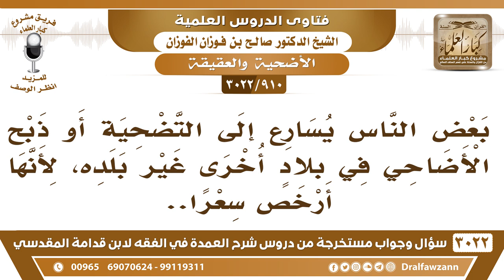[910 -3022] ما حكم ذبح الأضاحي في بلادٍ أخرى غير بلده، لأنها أرخص سعرا؟ - الشيخ صالح الفوزان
-"[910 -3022] السؤال: بعض الناس يسارع إلى التضحية أو ذبح الأضاحي في بلادٍ أخرى غير بلده، لأنها أرخص سعرا.
الجَوَابُ: هذا خلاف السنة، الأضحية تذبح في البيت، ويأكلون منها ويتصدقون يفرحون بها، شعيرة تقام في البيوت ما تروح للخارج إذا بغيت تصدق على المحتاجين روح صدقة ما تروح الشعيرة هذه تخرجها من مكانها، نعم.
للاشتراك في قناة الشيخ صالح الفوزان

للاستفسار والإقتراحات والدعم
رئيس الفريق
لمشروع كبار العلماء